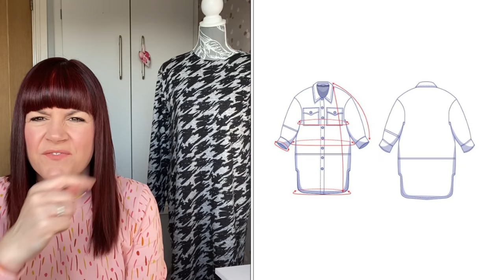January Sewing Makes & Frugal Frocks Challenge!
Hi everyone

I’m a bit late with this one but here’s my January Makes!!

For reference my measurements are:
Height - 5ft 9 inches

My makes:

Sorry I think the fabric is sold out :(

Sorry the fabric is out of stock :(

I hope you all join in the frugalfrocks2021 fun with all of us! Look out for everyone’s vlogs to get lots of inspiration!!!

Check out the lovely Sam @frugalisama for lots of freebie vlogs!!!

Happy sewing 🧵
Ruan x